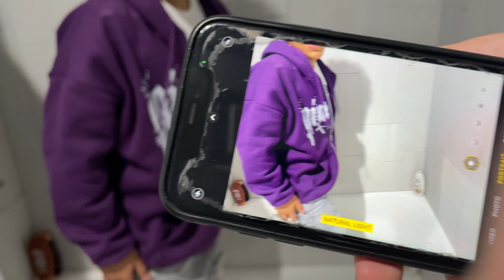Just the Typical day in my life I had a Motivational talk with my friend VLOGMAS DAY 7🎁🎄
A Typical day in my life Motivational talk with my friend & more VLOGMAS DAY 7🎁🎄
VLOGMAS DAY 7 IS OFFICIALLY HERE ‼️🎄🎁 POSTING ALL DECEMBER TIL THE 25TH⛄️DROPPING EVERY SINGLE DAY AT 5:00EST